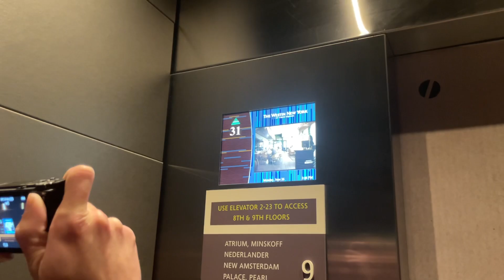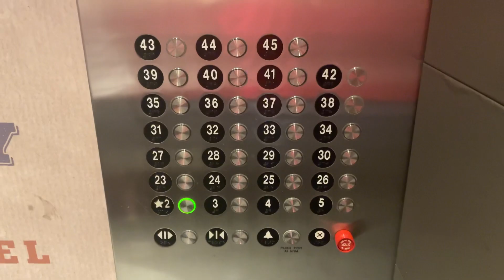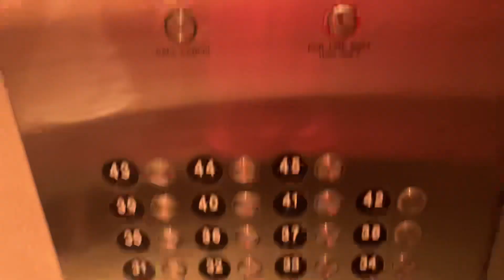Otis High-Rise Elevators @ Westin Times Square - New York City, NY.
TECH SPECS:
Brand: Otis
Model: Elevonic 411
Drive: AC Gearless Traction
Year Installed: 2002
Floors Served: 1-5, 23-45
Capacity: 3500 lbs
Speed: 1200 FPM
Doors: Center Opening

FIXTURES:
Buttons: Otis MicroMotion3
Indicator: LCD Screen
Lanterns: Otis Luxury